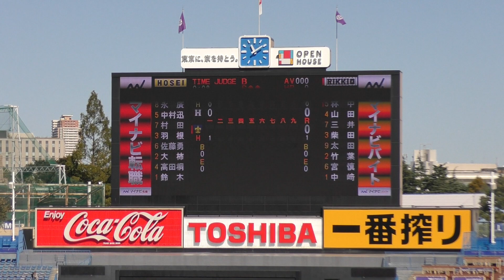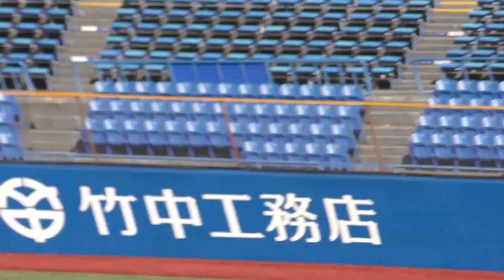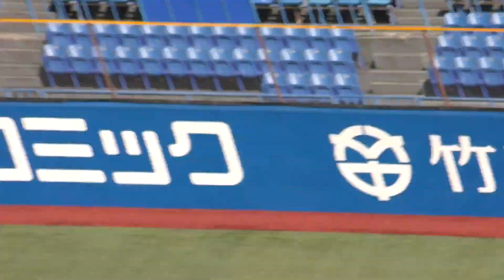東京六大学野球2020秋季リーグ戦 法政大学vs立教大学1回戦 ②立大 法大の追い上げを振り切り勝利